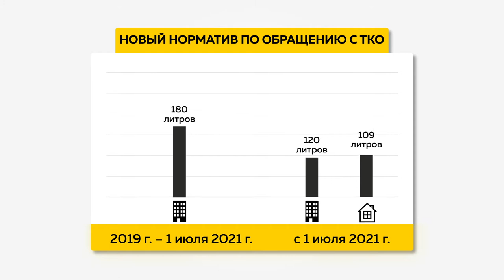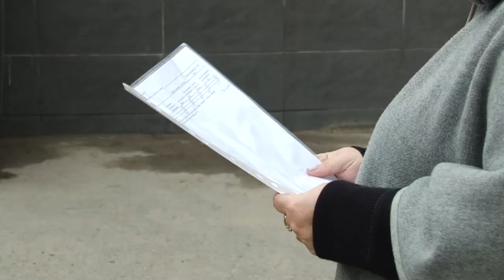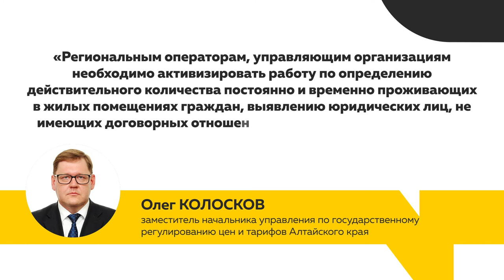Барнаульцы наблюдают, как прямо в их дворах растут свалки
Город просыпается и идет выбрасывать мусор. Вот только ощущение чистоты после этого вряд ли остается. Уже несколько недель барнаульцы наблюдают, как прямо в их дворах растут свалки. В июле для Барнаула начал действовать новый норматив по обращению с ТКО – его понизили и существенно